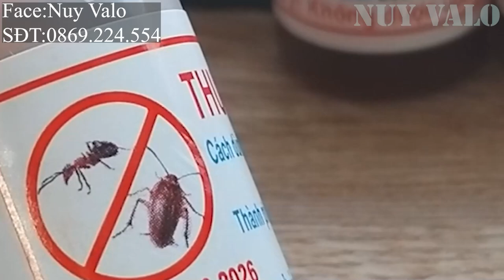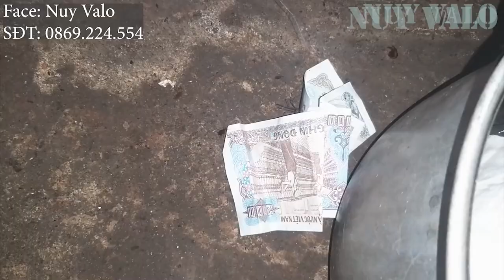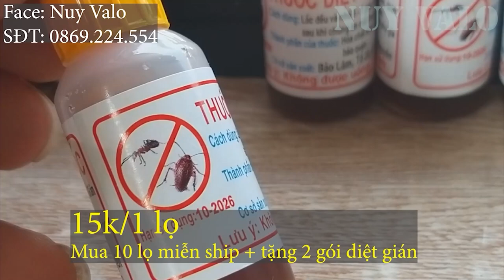Cách diệt kiến hiệu quả nhất, Thuốc diệt kiến sinh học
Xin chào các bạn, video này mình chia sẻ 1 trong những cách diệt kiến hiệu quả nhất đó là sử dụng thuốc diệt kiến sinh học, với cơ chế lây nhiễm lan truyền thuốc diệt kiến sinh học sẽ vô hiệu hoá tổ kiến sau vài giờ. Rất dễ sử dụng và giá thành hợp lí là những ưu điểm nổi trội của dòng thuốc diệt kiến sinh học. Chỉ cần trang bị vài lọ thuốc diệt kiến trong nhà là bạn đã có thể kiểm soát đàn kiến trong ngôi nhà bạn.